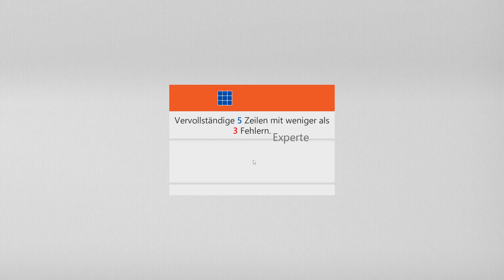Sudoku Daily Challenges | Classic - Expert | Mar 12th, 2023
Challenge: Complete 5 rows with fewer than 3 mistakes
Sudoku tägliche Herausforderung | Klassisch – Experte | 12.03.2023
Aufgabe: Vervollständige 5 Zeilen mit weniger als 3 Fehlern